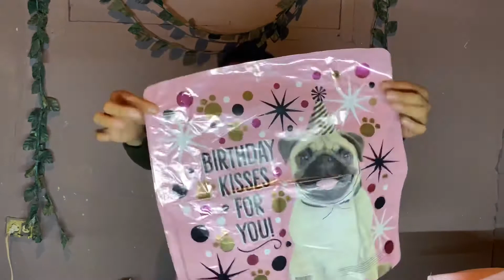HAUL DE COMPRITAS PARA AMY (cumple un año conmigo)- Pedro Castellón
HAL DE COMPRITAS PARA AMY

Espero les guste este video, es un video dedicado para la Reyna de la casa ya que cumple un año entre nosotros y se lo vamos a festejar.

Traten con amor y respeto a sus animalitos para que ellos los amen mucho.

LOS AMO 💕💕💕💕